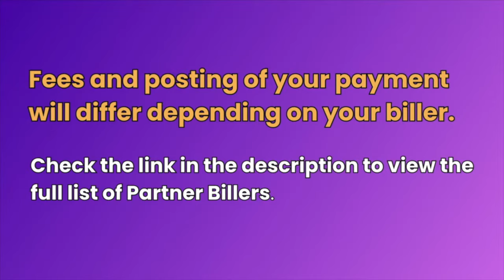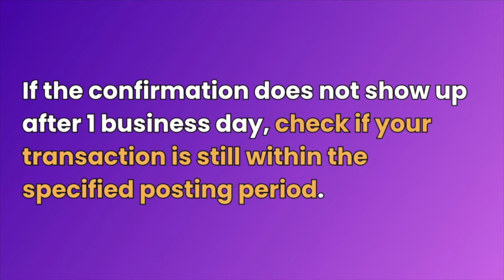NAGBAYAD NG BILLS SA GCASH PERO WALANG NATANGGAP NA CONFIRMATION? | ANO ANG DAPAT GAWIN?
Paano mag verify sa GCASH ng mga unposted bills payment?
Paano malalaman kung natanggap na ng biller ang balad sa Gcash?
Hindi padin posted ang Gcash payment. Ano ang dapat gawin?
What if di na save ang screenshot ng payment at reference number lang ang narecord?